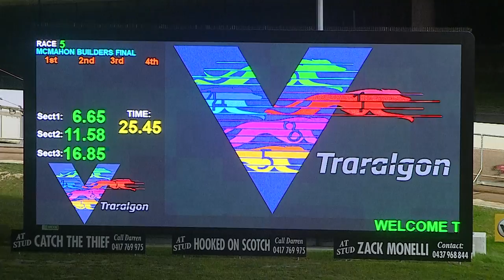TRA FRI 02 SEP 22 R5